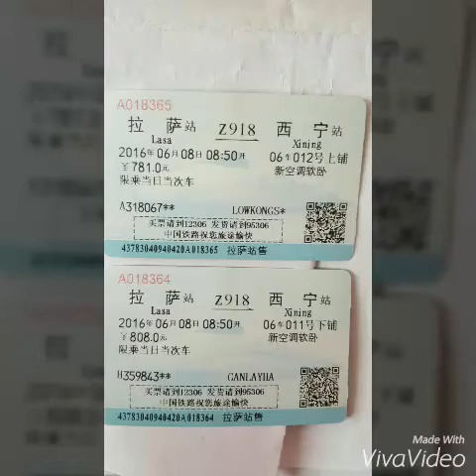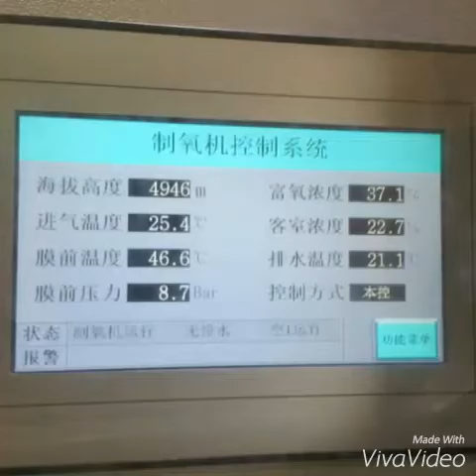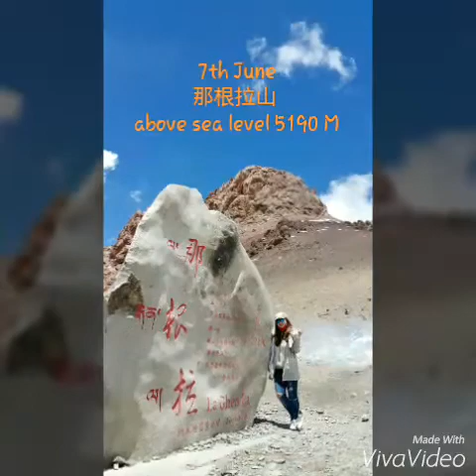My Tibet Trip